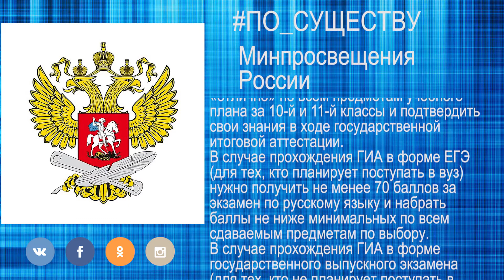По существу. Министерство просвещения РФ информирует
Информация от министерства просвещения России.